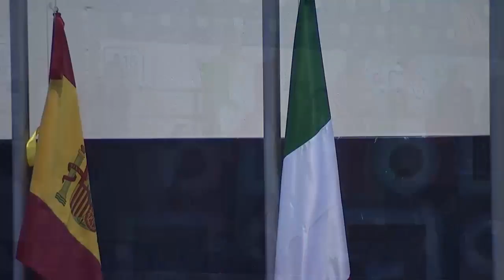Women's 100 m Butterfly S10| Victory Ceremony | Mexico City 2017 World Para Swimming Championships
Gold: Alessia SCORTECHINI Italy
Silver: Isabel Yinghua HERNANDEZ SANTOS Spain